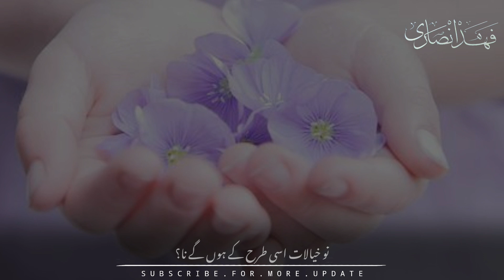Beautiful Islamic Status | Apne Khayal Acche Karo | HD